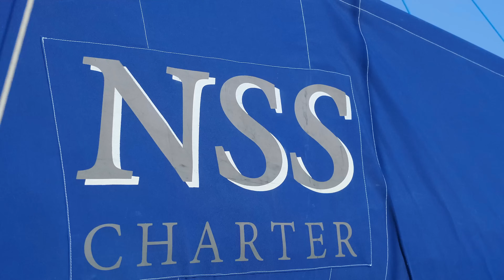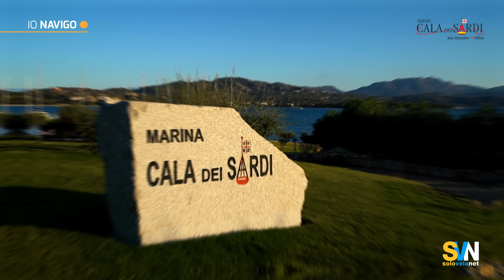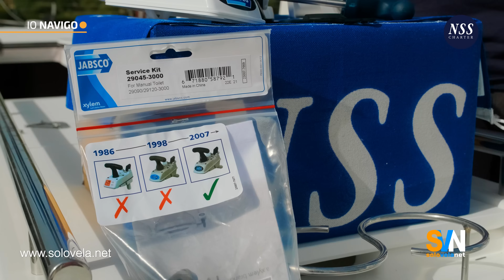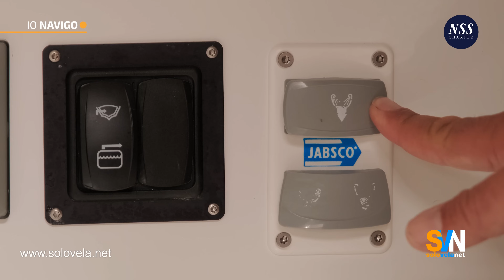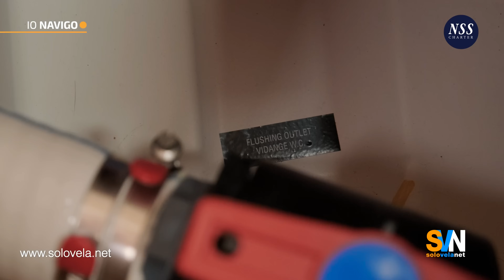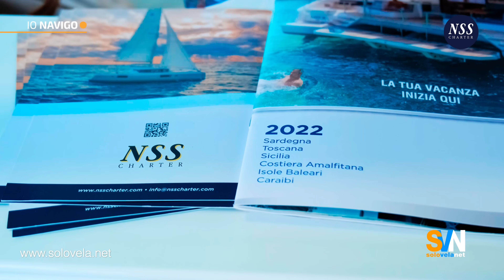Come funziona un WC in barca - IO Navigo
Per la serie IO Navigo vediamo il funzionamento del wc di bordo e dell'impianto sanitario nel suo insieme incluse le casse delle acque scure. Ad accompagnare il nostro direttore, Maurizio Anzillotti ci sarà l'ingegnere Antonio Coi, ch dei professione è perito navale.
Il video, come tutta la serie IO navigo è stato realizzato grazie al supporto della NSS Charter che ci ha ospitato presso il suo Marina a Cala dei Sardi in Sardegna e ci ha fornito la barca oggetto del video.

Se ti abboni al canale YouTube di SVN solovelanet potrai vedere molti video in anteprima di qualche mese e i video che realizziamo appositamente per gli abbonati.
Per abbonarti clicca qui.